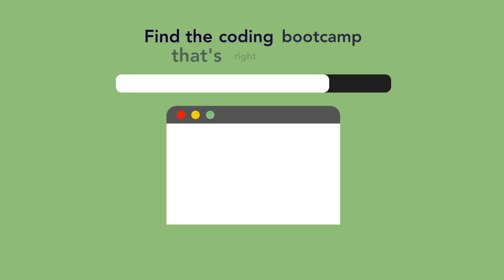3 Years Later: Taylor’s Review of App Academy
Was App Academy worth it for former journalist Taylor? Taylor shares his App Academy review: find out what his bootcamp experience was like and how he landed his dream job as a Software Developer at BARK!